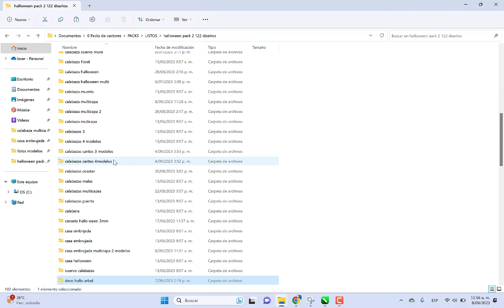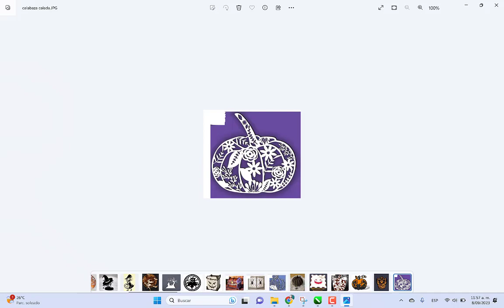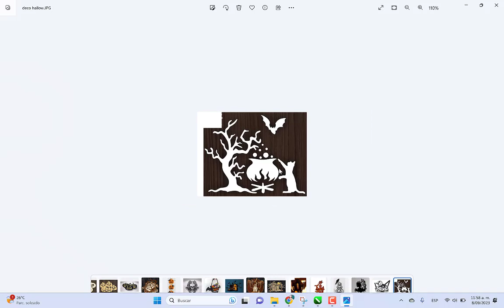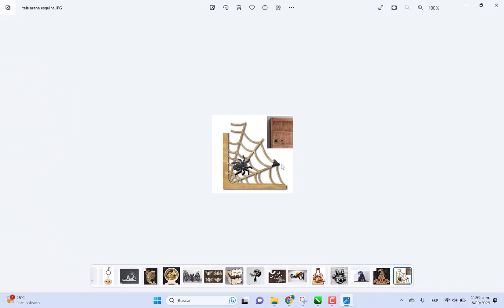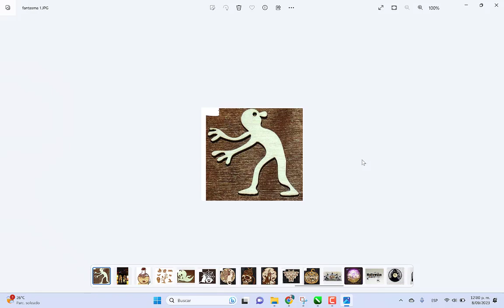Halloween pack 2 vectores listos para corte laser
nuevo pack de halloween pack 2 con vectores listos para corte laser, excelente seleccion espero les guste mucho y nos sigan apoyando.

incluye 122 diseños
precio 40 usd
envio a gmail inmediato